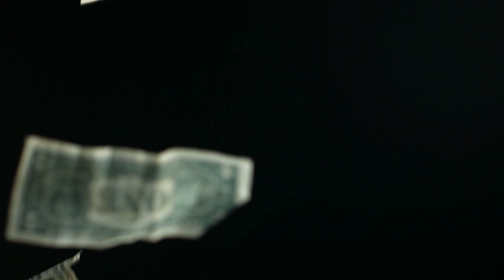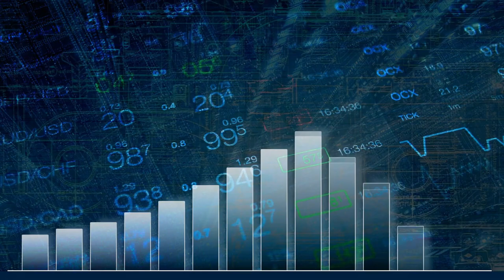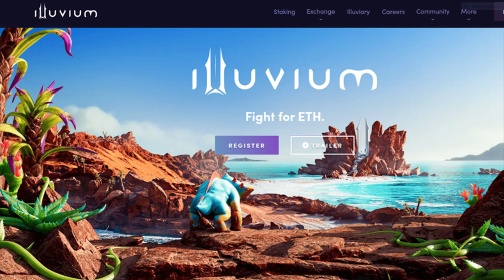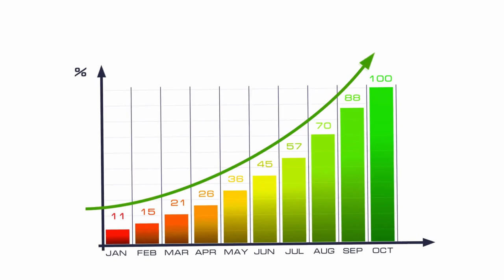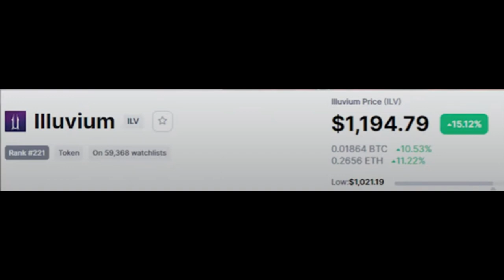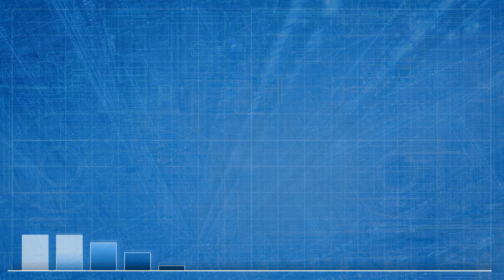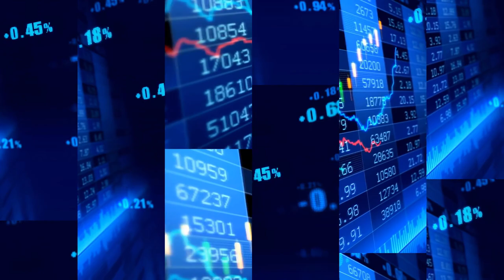Las 4 Mejores Criptomonedas Para Noviembre – #4 Solana, #3 Illuvium, #2 Secret, #1 XRP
Noviembre está aquí y la temporada de altcoins está en marcha. Para aquellos que han estado apilando sus bolsas llenas de tokens, es el momento de la cosecha. Pero, Si eres nuevo o deseas diversificar su billetera, no se preocupe, el equipo de Token Metrics lo tiene cubierto para traerle las monedas que aún tienen espacio para crecer. XRP, Secret, Illuvium, Solana.